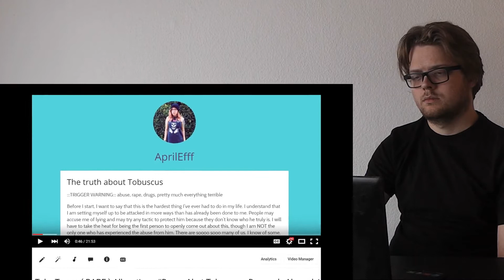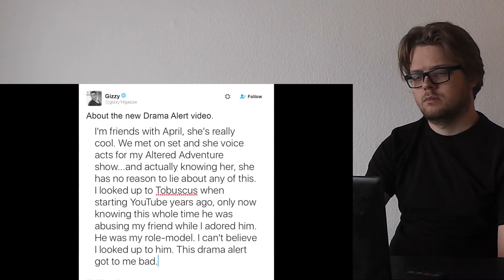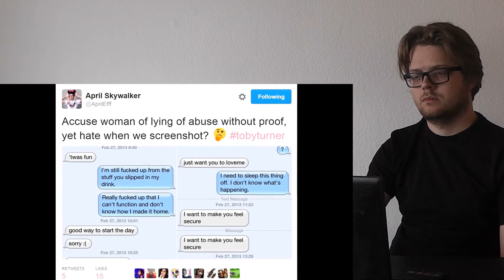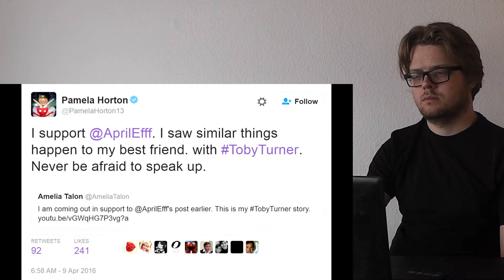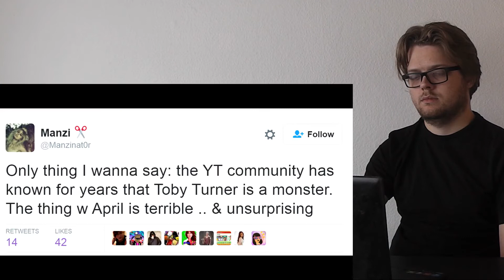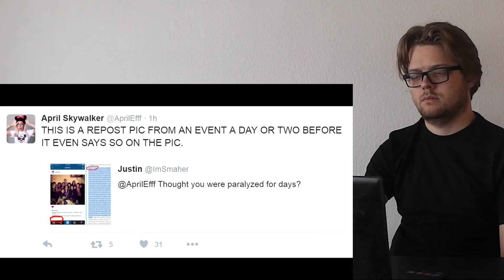Toby Turner ( RAPE ) Allegations DramaAlert Tobuscus Story Gets Bigger! REACTION!!!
This is a "Toby Turner ( RAPE ) Allegations DramaAlert Tobuscus Story Gets Bigger!" REACTION!